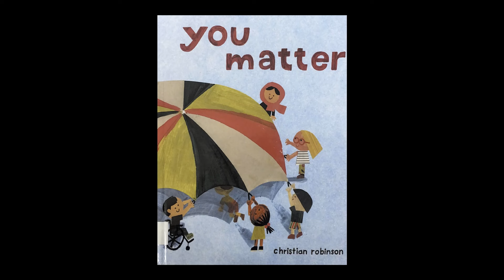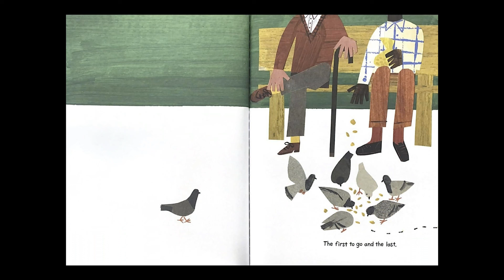You Matter | Christian Robinson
Canterbury Library presents: a read-aloud of You Matter written and illustrated by Christian Robinson.

About the story:
“In this full, bright, and beautiful picture book, many different perspectives around the world are deftly and empathetically explored—from a pair of bird-watchers to the pigeons they’re feeding. Young readers will be drawn into the luminous illustrations inviting them to engage with the world in a new way and see how everyone is connected, and that everyone matters.”

About the Author & Illustrator:
"Christian Robinson was born in Hollywood, California. He grew up in a small one-bedroom apartment with his brother, two cousins, aunt, and grandmother. Drawing became a way to make space for himself and to create the kind of world he wanted to see. He studied animation at the California Institute of the Arts and would later work with the Sesame Workshop and Pixar Animation Studios before becoming an illustrator of books for children. His books include Gaston and Antoinette, written by Kelly DiPucchio, and the #1 New York Times bestseller Last Stop on Market Street, written by Matt de la Peña, which was awarded a Caldecott Honor, a Coretta Scott King Illustrator Honor, and the Newbery Medal. He presently lives in northern California with his rescue greyhound Baldwin and several houseplants. He looks forward to one day seeing the aurora borealis. Visit him online at TheArtofFun.com."

Find this title at our library!
Located in the Star Fiction section.
Call Number: * Rob.

Additional Info:
Lexile Service: AD310L

Publication Info:
Published New York : Atheneum Books for Young Readers, [2020]
Format 1 volume (unpaged) : color illustrations ; 29 cm.
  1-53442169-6